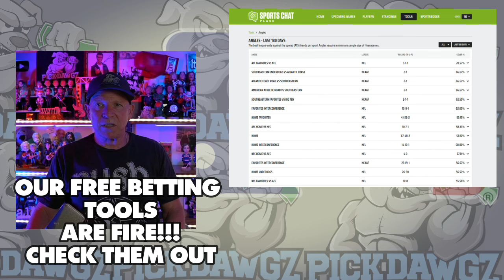Toronto Blue Jays vs Tampa Bay Rays 7/25/24 MLB Pick & Prediction | MLB Betting Tips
The Tampa Bay Rays face off with the Toronto Blue Jays in Thursday’s MLB Baseball action. Get Mitch's Expert Pick and Prediction for this game.